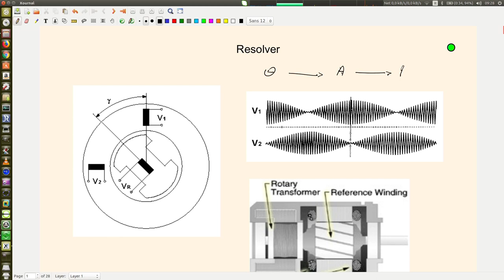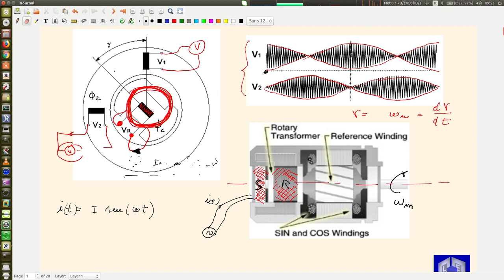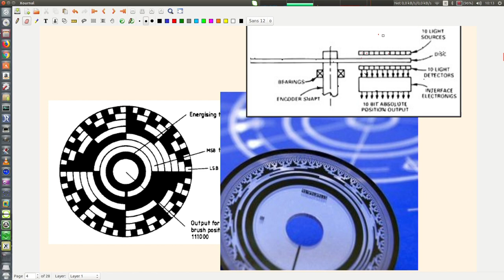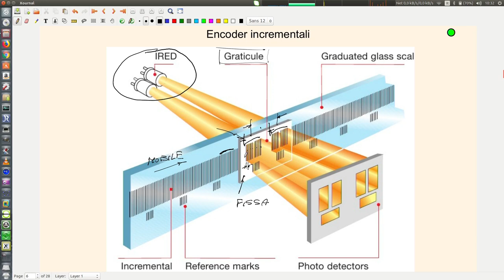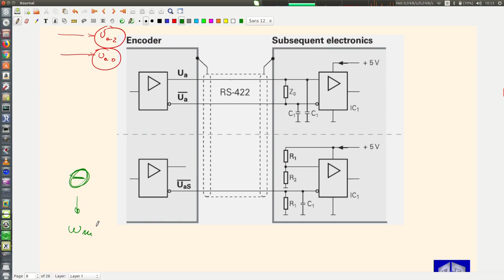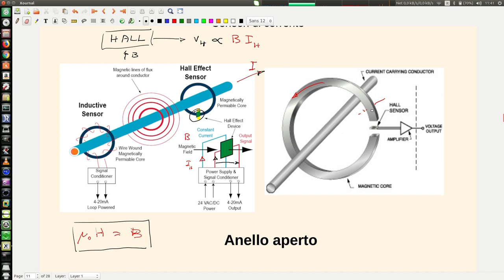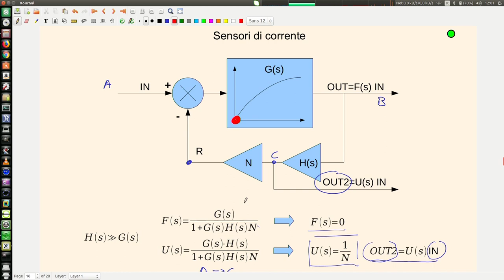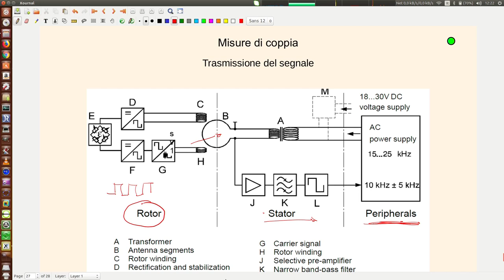Dispositivi elettromeccanici Lezione 14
trasduttori negli azionamenti elettrici